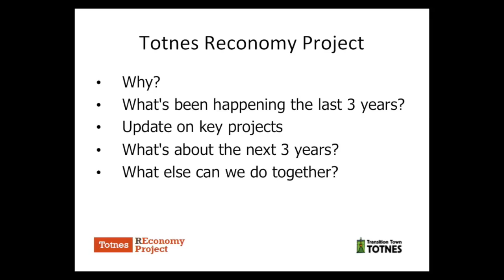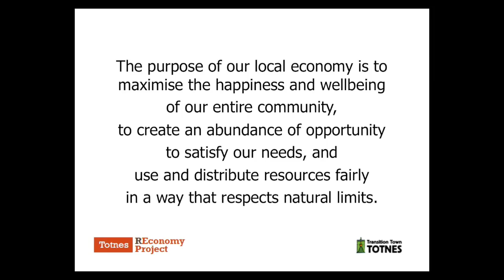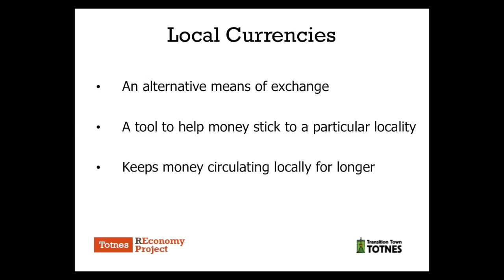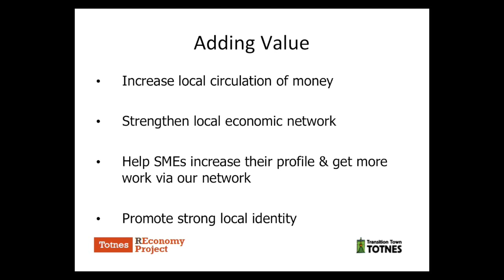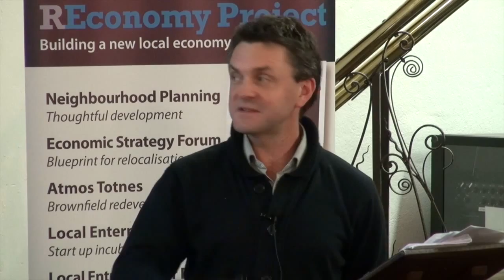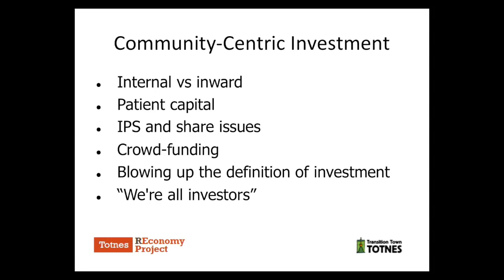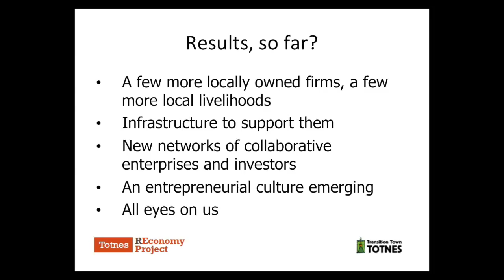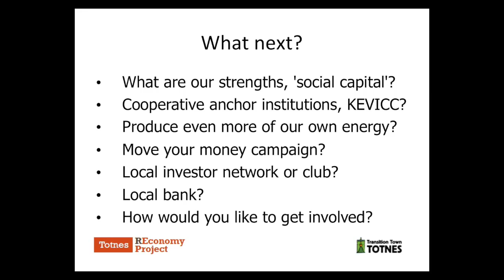Adventures in New Economics - What’s up with the Totnes REconomy Project?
For the past three years, the Totnes Reconomy Project has advocated and acted for a more inclusive, sustainable, and resilient local economy. What are we doing and what might be next?

View this video about a range of local economic regeneration projects and the kinds of opportunities they’re revealing.

Since 2011, the REconomy Project has researched the local economy and made the case for community-led, economic renewal in the Local Economic Blueprint. The Reconomy Centre, Local Entrepreneur Forum, and Atmos, are significant projects highlighted in the report. They are designed to create the conditions for local entrepreneurs and enterprises to form, launch and thrive.

Part of the Adventures in New Economics series arranged by Transition Town Totnes and Schumacher College.